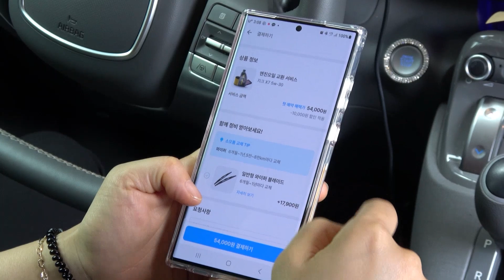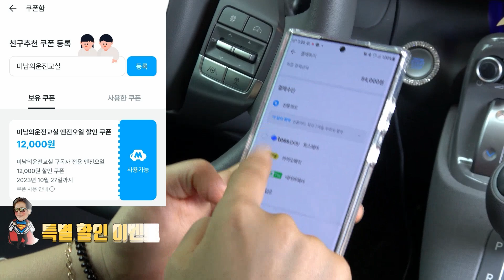초보운전 필수 차량관리! [엔진오일교환/타이어교체/정비소방문]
💓초보운전/여성운전 필수 차량관리앱💓

아직 운전도 버거운데, 차량관리까지...?
어렵게 생각말고 엔진오일/타이어 관리로 미남카처럼 20만키로 달려보아요~

그치만 삐약이들은 정비소하면 무섭기만 하죠?
그렇다면 마이클과 함께 하세요!
믿을 수 있는 정비소에서, 원하는 시간 미리 예약 잡아서,
필요한 정비만 선결제!

엔진오일, 타이어는 물론 브레이크오일, 브레이크패드, 미션오일, 배터리도 마이클앱에서 쉽게 정비할 수 있어요.